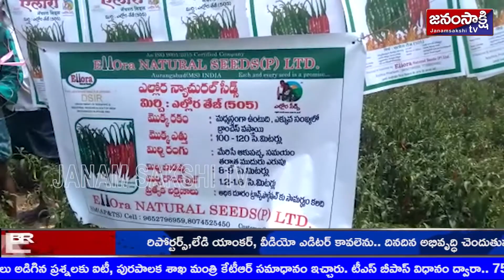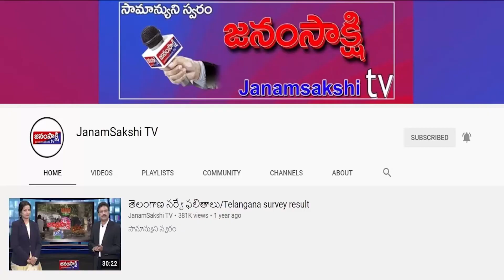పశ్చిమ గోదావరి జిల్లా లింగపాలెం మండలం ధర్మాజీ గూడెం గ్రామంలో ఎల్లోరా |AP Local News |Janamsakshitv